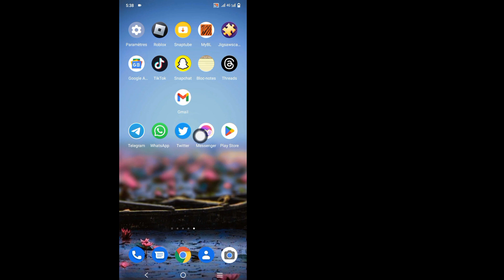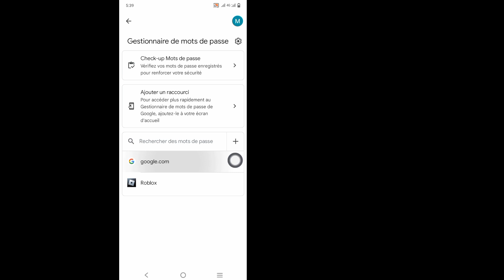Comment voir le mot de passe de l'identifiant Gmail depuis un mobile (2023)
Salut!  Vues,

 Je vais vous montrer comment voir le mot de passe de l'identifiant Gmail depuis un mobile (2023) |  voir le mot de passe gmail dans le compte gmail regarder cette vidéo et apprendre [Android et iPhone]